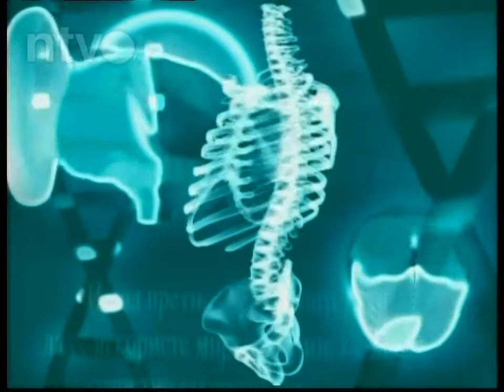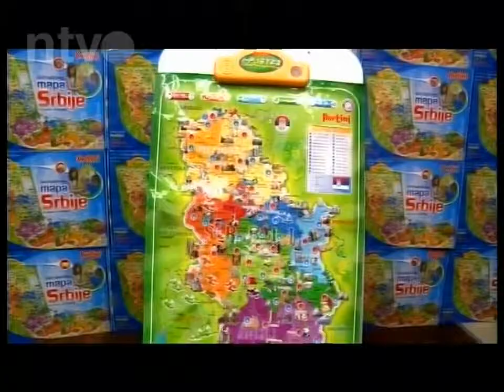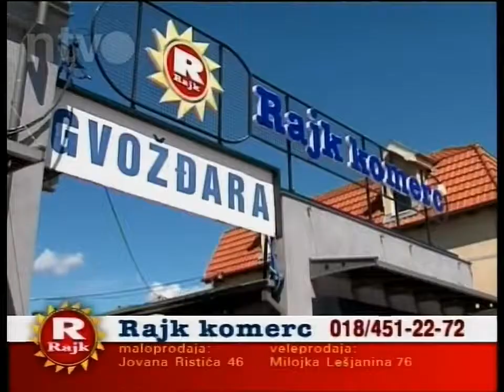NTV Klinika | 04.12.2013.